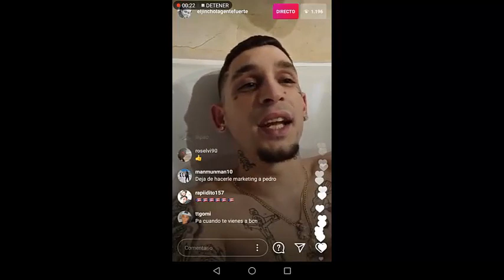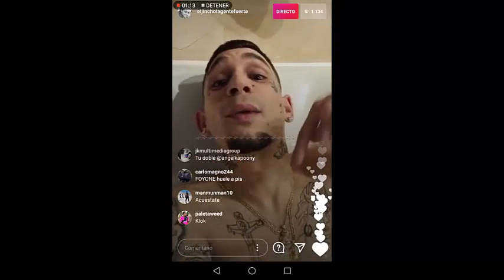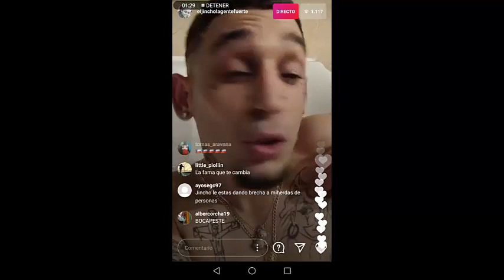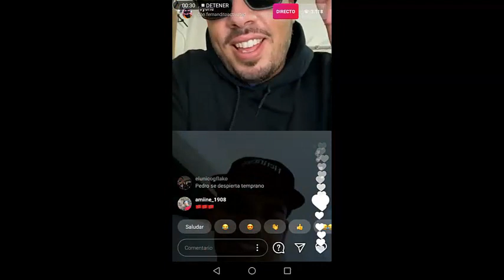JINCHO VS FOYONE Y FERNANDO COSTA + RAPEROS DE ESPAÑA...JINCHO COLABORARA CON EL ALFA Y ÑENGO FLOW..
JINCHO HABLA EN UNA ENTREVISTA SOBRE BOCAPESTE